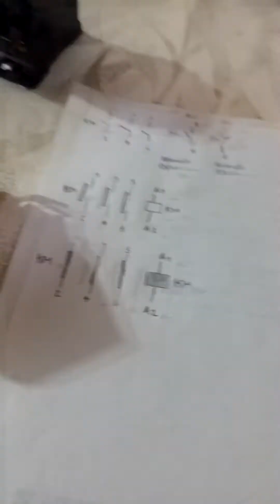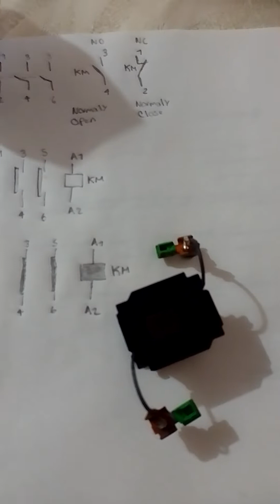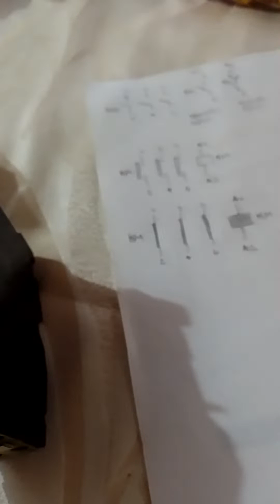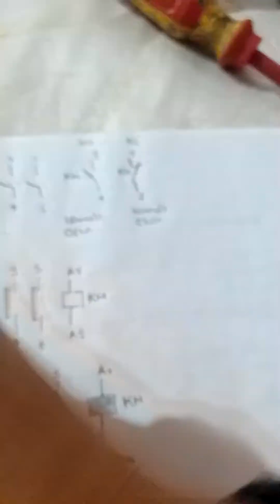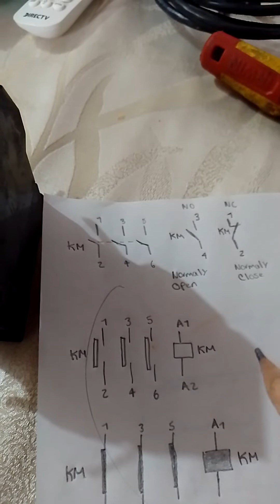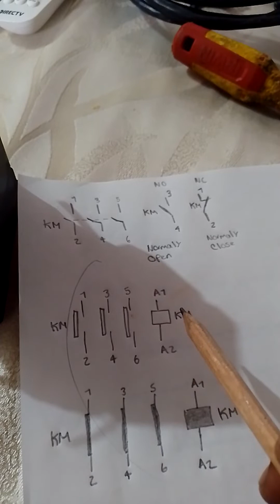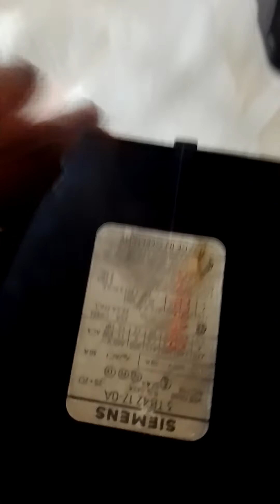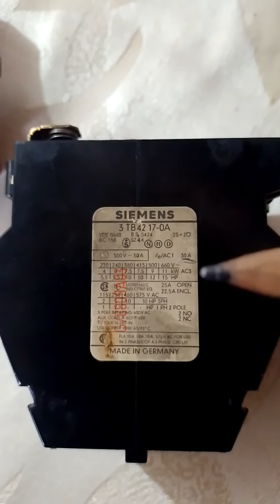¿Que es un contactor y como funciona? por Andres cordero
introducción ón_a_sistemas_de_automatización_cableada
relés_temporizados_a_la_conección,_a_la desconexión
motores_jaula_de ardilla
conexion_de bobinas_motor,_trasformador
arranques estrella triángulo
arranque_VDF,_VFD
sensores_pnp,_npn
tipos_de_sensores,_inductivos,_capacitivos, fotocelulas,_nivel,_termostatos,_temperatura,_presostatos
pinsa multimetro